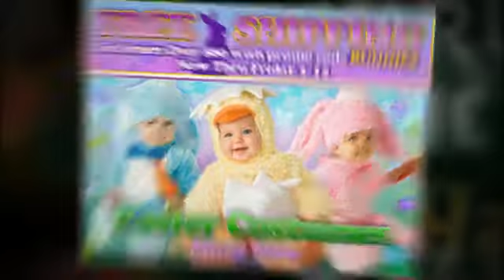Costumes Minneapolis - Buy Costumes Online Year-Round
Costumes Minneapolis - We sell costumes online year-round, not just Halloween costumes! Valentine's Day costume, St. Patrick's Day costumes, Easter Costumes, Costumes For Performances, Birthday Costumes, and costumes just for fun!